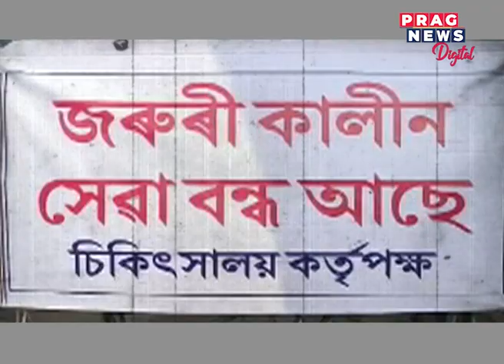Pragati Hospita and Research Centre: Business in the name of treatment in Sivasagar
Pragati Hospita and Research Centre: Business in the name of treatment in Sivsagar